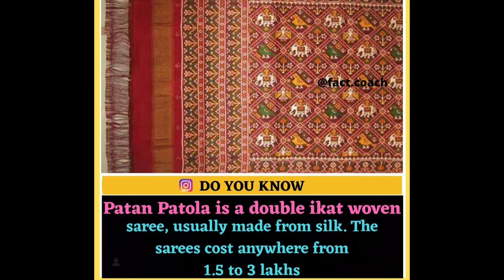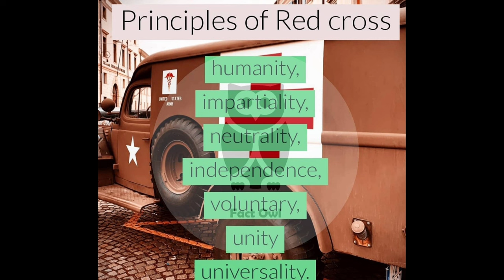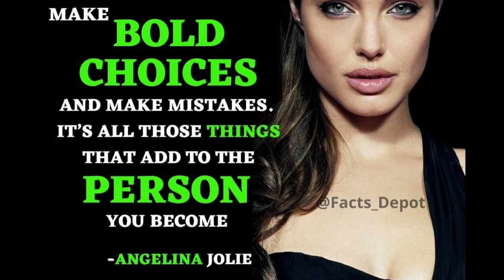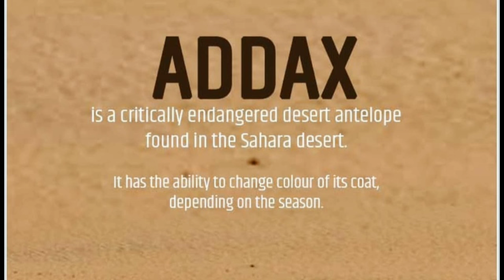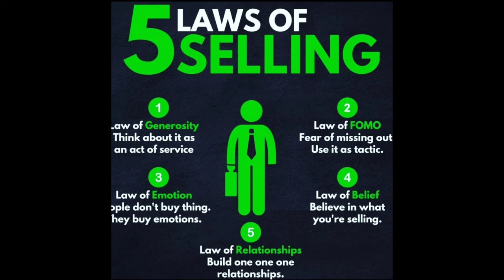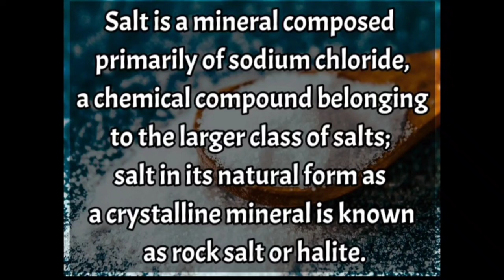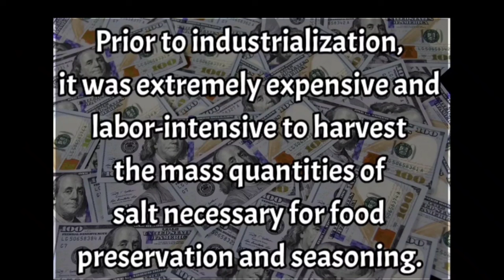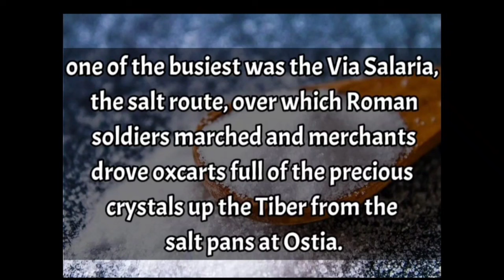Wonderful Facts you should know #1586 // Facts All Day